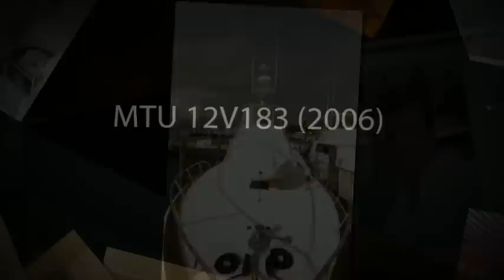56 Lydia T&D Custom 1991/2006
A 1991 Lydia/T&D beautifully transformed in a keel up refit by Rybovich craftsman with an interior to Palm Beach standard. Meticulously matched teak on all-new cabinetry in a Hinckley style with a picnic boat appeal. New mechanicals cruise Candida comfortably at 26 knots with a top end of 30. This aptly designated "Lydiavich" is tournament ready and also perfect for the cruising family who "also likes to fish". You will be hard-pressed to locate another custom boat of this pedigree, in this condition (10+), of this caliber and at this price.